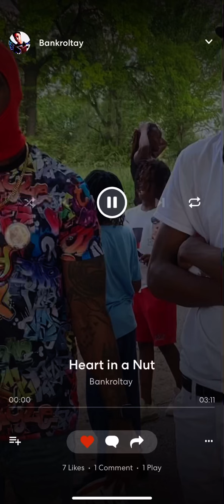Breed & Solo~ Heart in a Nut Mixed by; BankRolTay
Pain music, RealRap, HipHop